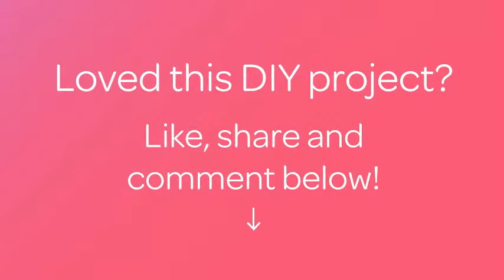How To Create A Beautiful Native Home Decor - DIY Home Tutorial - Guidecentral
About this DIY project:
- Title: Create a Beautiful Native Home Decor

Supplies:
- branches
- saw
- twine
- feathers
- bead